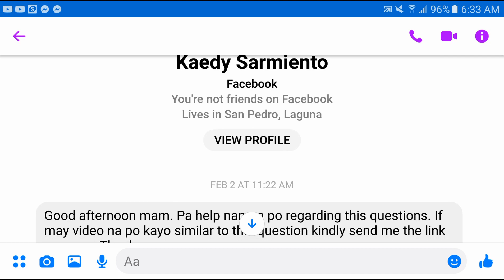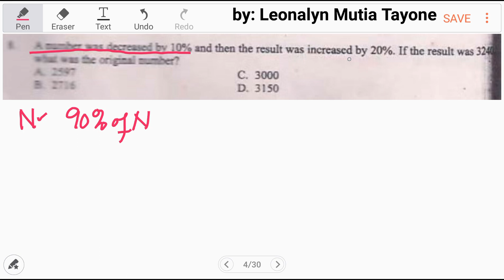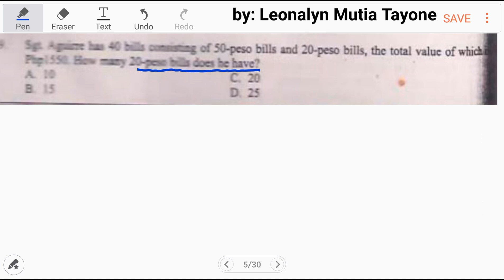If the result was 3240, what was the original number?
A number was decreased by 10% and then the result was increased by 20%. If the result was 3240, what was the original number?
a. 2597
b. 2716
c. 3000
d. 3150

Free Civil Service Reviewers managed by Leonalyn

Philippine Civil Service Review for all

Editing Aps: VivaVideo
SamsungNote5: Snote
Back-up: SamsungNote9

Solving Math Problems for:
UPCAT LET PNPACAT